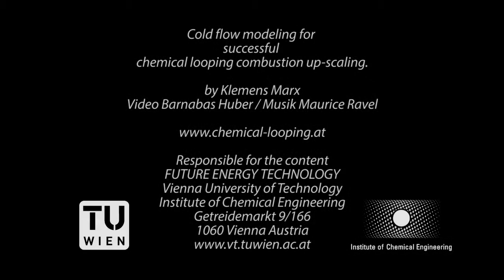Next scale chemical looping combustion - Cold flow model operation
The video shows the operation of a cold flow model of a next scale chemical looping combustion plant using gaseous fuels and a thermal power of 10MW. The cold flow model has a 1:10 scale where the operating conditions were determined using the Glicksman criterion.